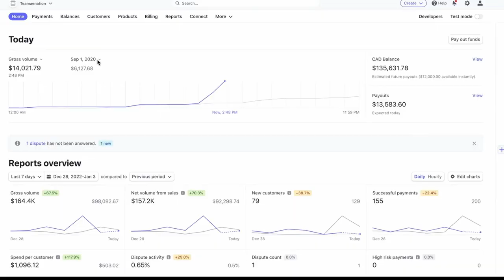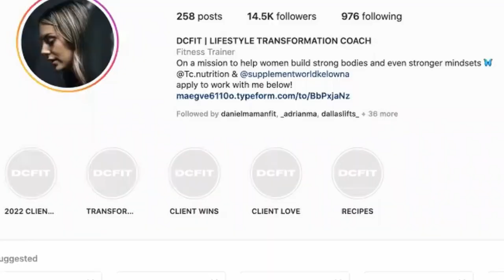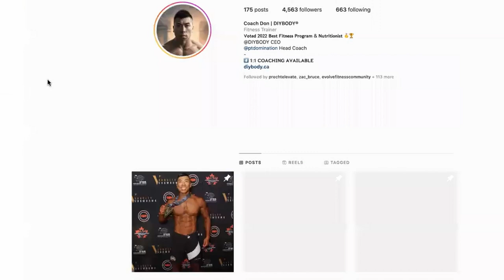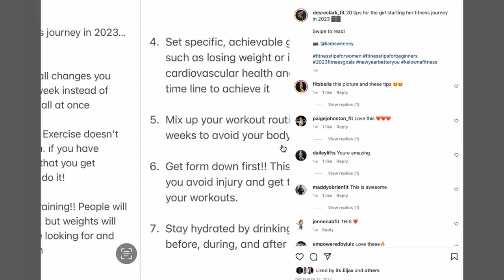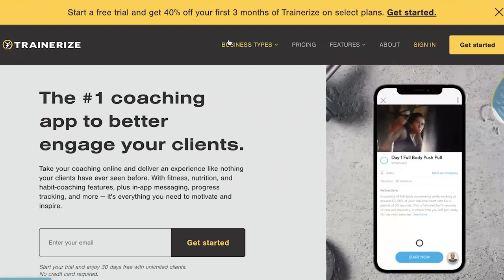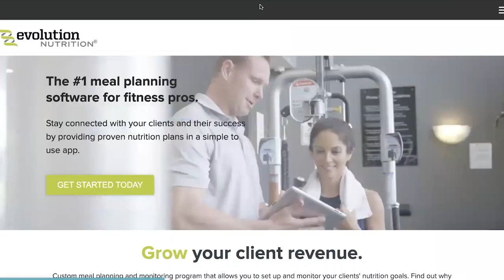How To Make Money As An Online Fitness Coach In 2023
In todays youtube video i'm gonna teach you guys how to make money as an online fitness coach in 2023. I started online coaching in 2013 and have built my knowledge up since then. Grab you pens, grab your papers and get ready to learn .LFG!